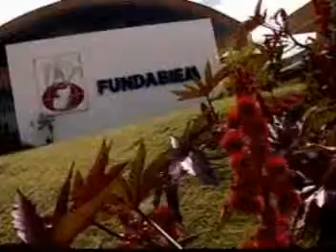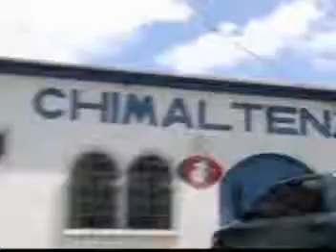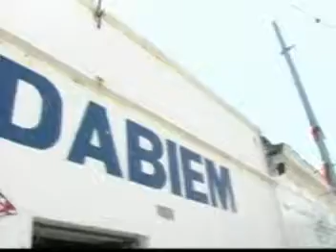TELETON GOMERA FUNDABIEN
Video de Reportaje Que es Fundabien Guatemala para Teleton La Gomera